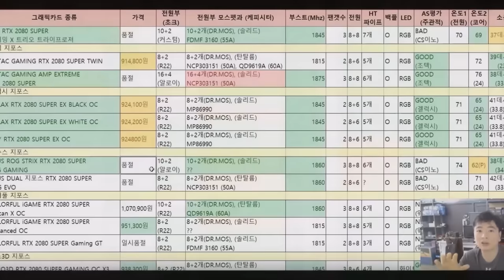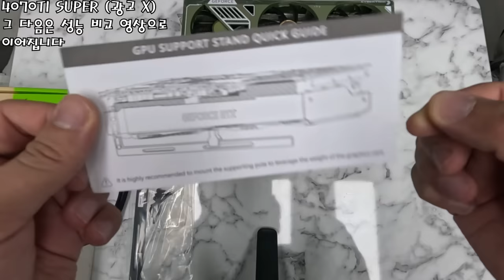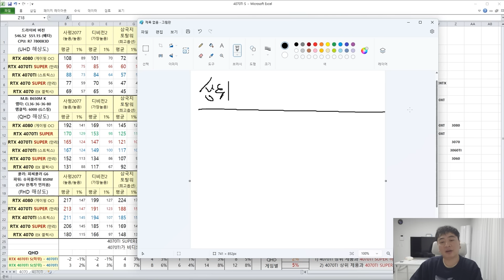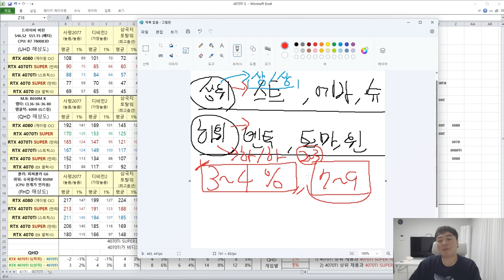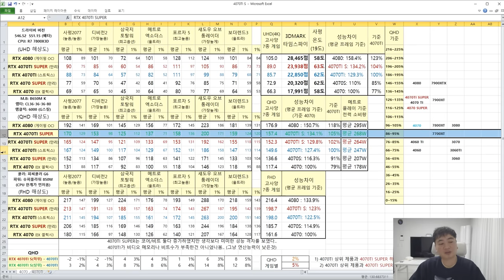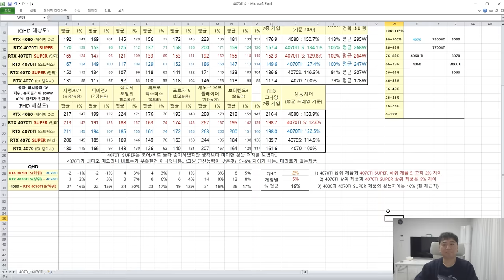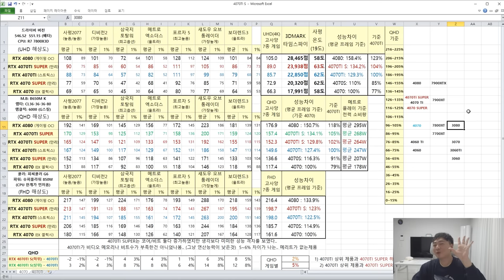4070 TI SUPER 아 이건좀 너무한데? - 신성조 (해당 영상은 꼭 QHD 부분 표를 집중해보세요)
아.. 옆그레이드 였어
가격도 별로 안싸다는데 큰일이네